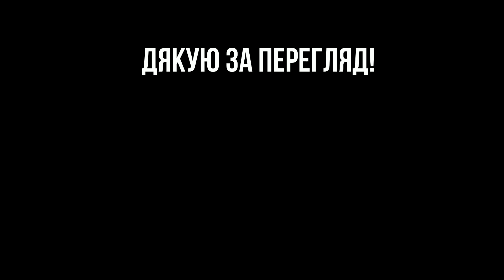Baby Shark (акульонок) дитяча пісенька Як грати на гітарі.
Baby Shark (дитяча пісенька) Як грати на гітарі.

Також на моєму каналі багато цікавої відео-інформації для тих хто займається гітарою та гітарною музикою.⚡🎸